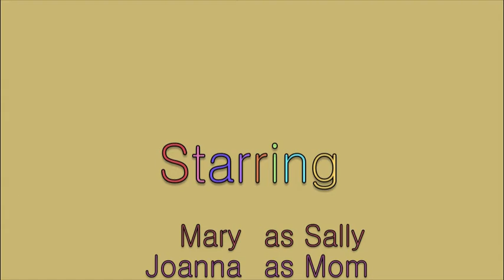Dog 101 - a film by Mary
Short film from the Transition Program of Creative Clay in Saint Petersburg, Florida.  (This class is in Dunedin, Florida and is the project of a student named Mary.)